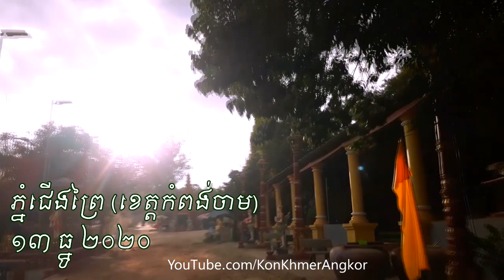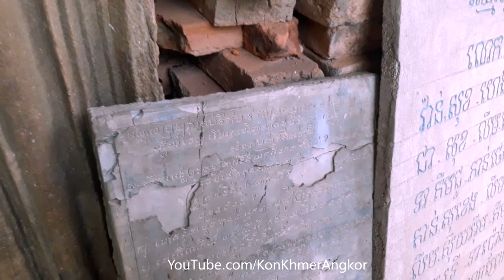រមណីដ្ឋានភ្នំជើងព្រៃនៅខេត្តកំពង់ចាម 13 ធ្នូ 2020, Phnom Cheung Prey Resort in Kampong Cham Province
Hi everyone! today i and my wife went to visit Phnom Cheung Prey Resort in Kampong Cham Province. It's a historic area and have good view especially while the sun set.